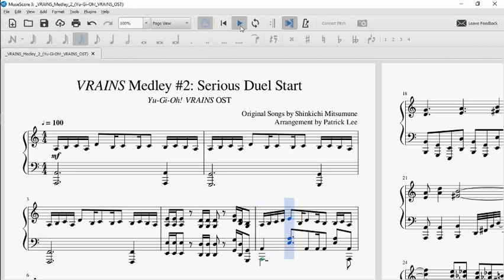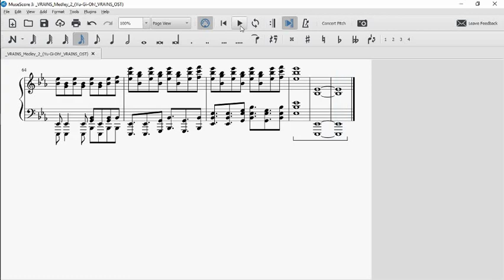"VRAINS Medley #2: Serious Duel Start" (Yu-Gi-Oh! VRAINS OST) | Piano Arrangement (MIDI below)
This took way longer to finish than I had anticipated (3 weeks since my last upload, to be exact)! Thanks for waiting, everyone.

Originals by Shinkichi Mitsumune:
0:00 "The Conflict in the Inner Mind"
0:31 "Annihilation"
0:42 "Extra Monster Zone" [special thanks to +SplitPusherX for requesting this]
1:13 "Link Summon"